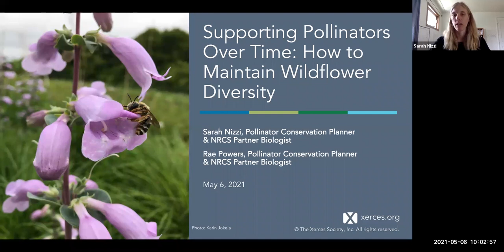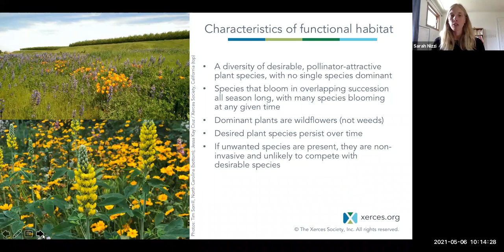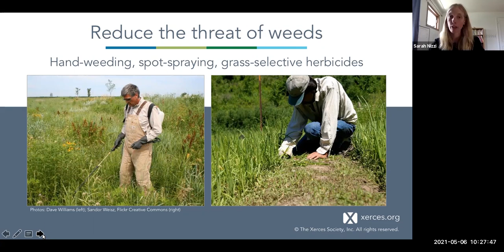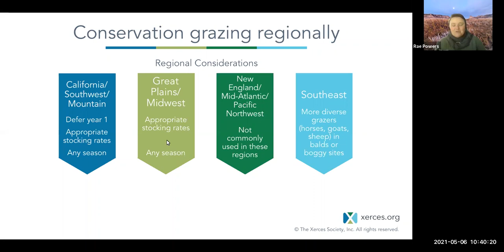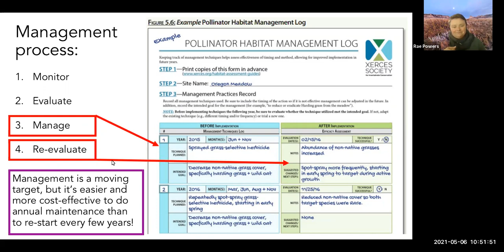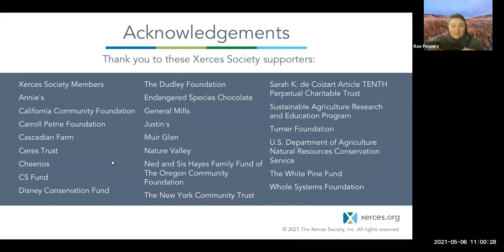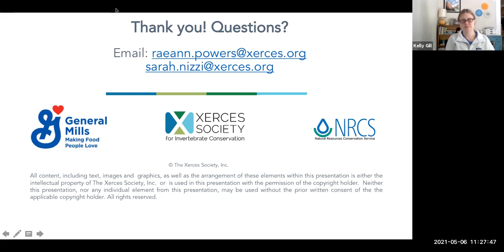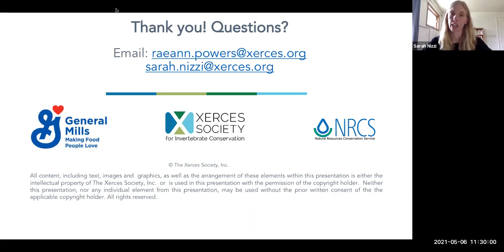Supporting Pollinators Over Time: How to Maintain Wildflower Diversity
Integrating habitat onto farms and other landscapes can support pollinators and the pollination services they provide. However, flower-rich plantings often require ongoing management to maintain wildflower diversity for pollinators over time. Come learn about a framework for selecting the most appropriate management techniques, and learn how landowners we work with are managing their pollinator plantings.

Cover Photo: Emily May